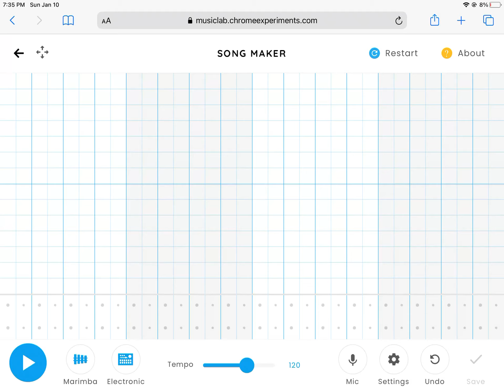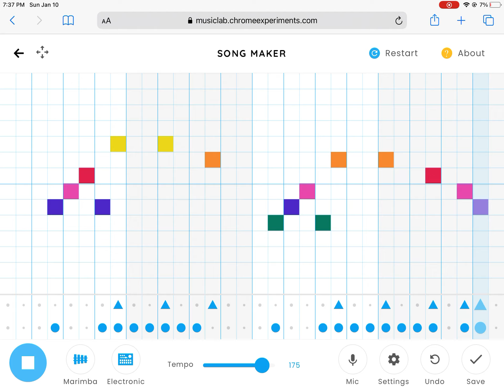Chrome Music Lab: Never Gonna Give You Up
U just got rickrolled